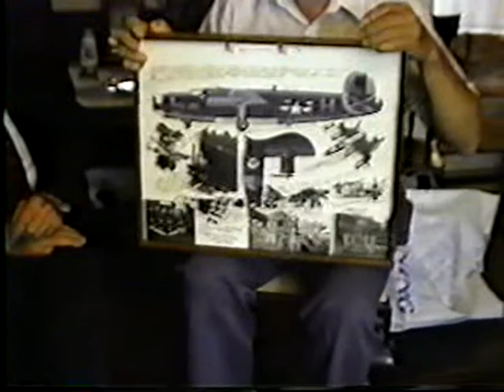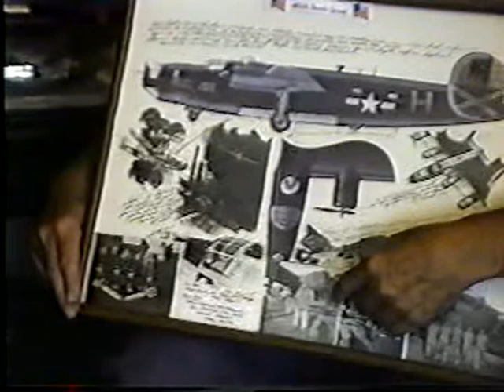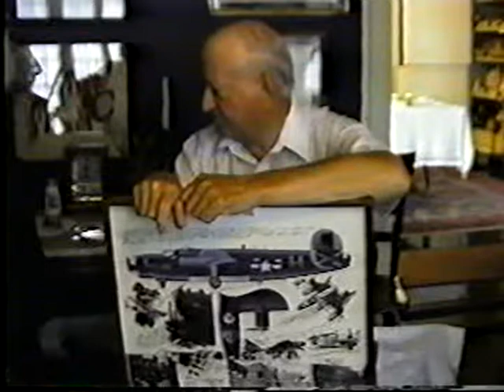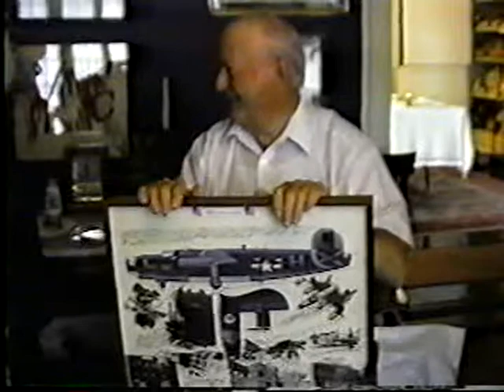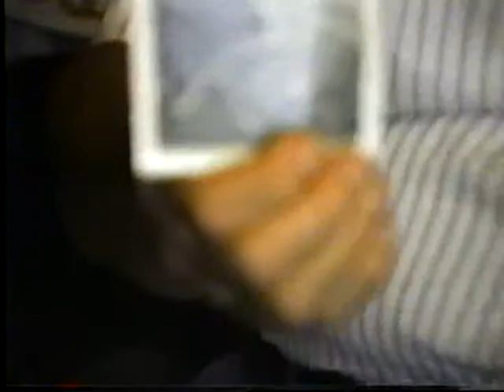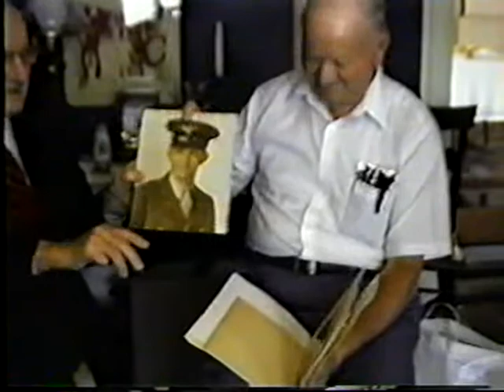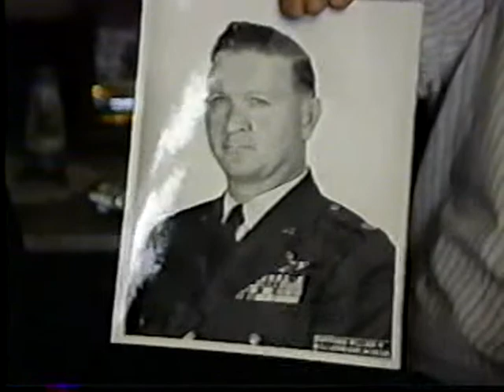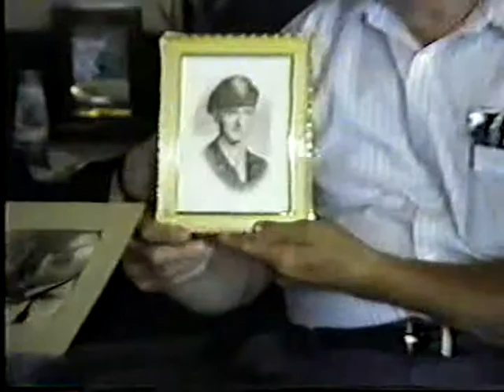Paul Cummings Interview, WWII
William Paul Cummings was interviewed on June 2, 1999 by Bob Wernle on behalf of the Montgomery County Historical Society. Cummings was with the Air Force based in Italy during World War II. He also served in the Korean and Vietnam Wars.

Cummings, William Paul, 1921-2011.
United States. Air Force. Air Force, 15th.
Veterans -- Indiana -- Montgomery County -- Biography.
World War, 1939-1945 -- Personal narratives, American.
World War, 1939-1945 -- Campaigns -- Italy.
Korean War, 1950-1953 -- Personal narratives, American.
Vietnam War, 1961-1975 -- Personal narratives, American.